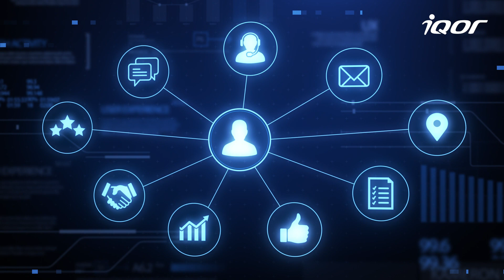Experience iQor's Symphony [AI]™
Symphony [AI]™ is iQor's generative AI ecosystem designed to create a holistic employee experience by optimizing frontline agent performance based on iQor’s vast accumulated process knowledge.

Symphony [AI] revolutionizes the employee lifecycle through AI innovations in recruiting, training, performance, and compliance to cultivate empowered employees that deliver a more streamlined customer experience.

To learn more about Symphony [AI] and iQor’s digital capabilities,